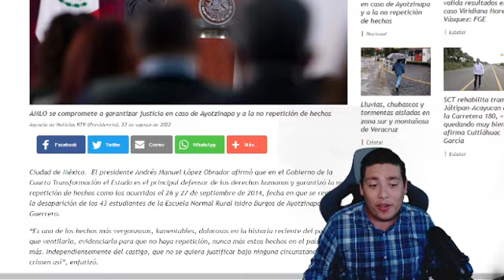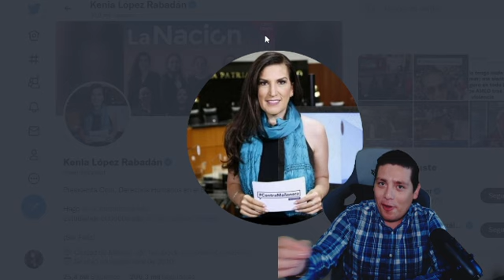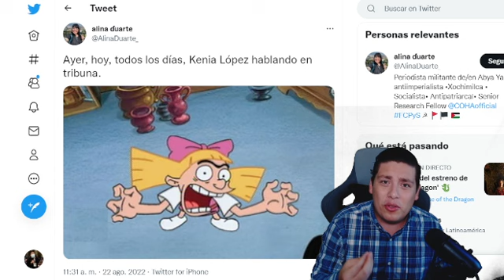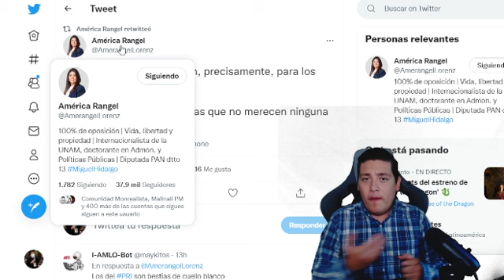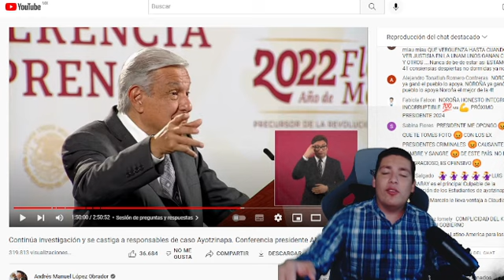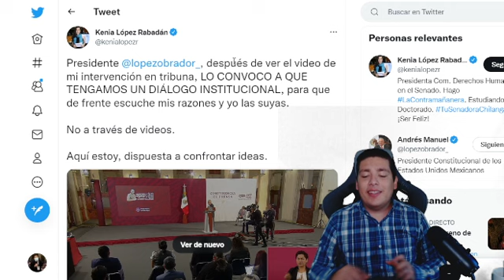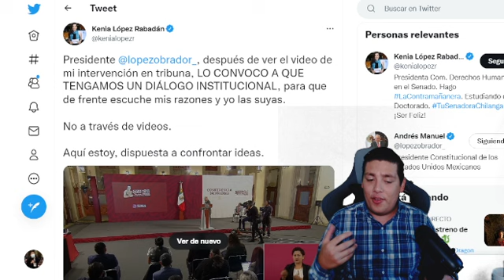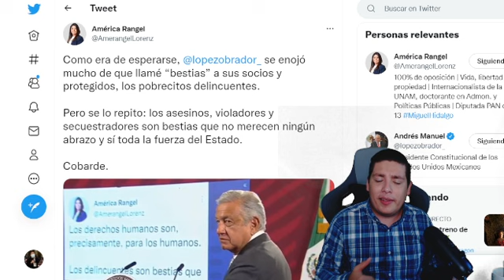EN EL MERO OC1C0‼️EN LA LONA KENIA LOPEZ; AMLO LE DA TREMENDO M4NOT4ZO ¡ESTO ENFURECIO A MÉXICO!